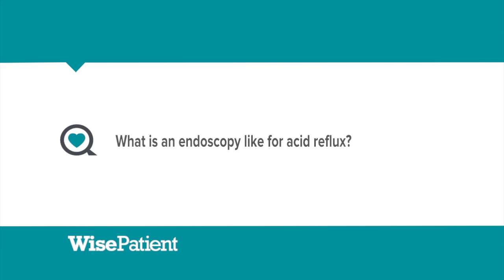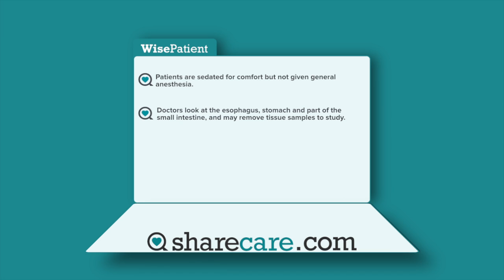Dr. Sharmila Anandasabapathy on Endoscopy